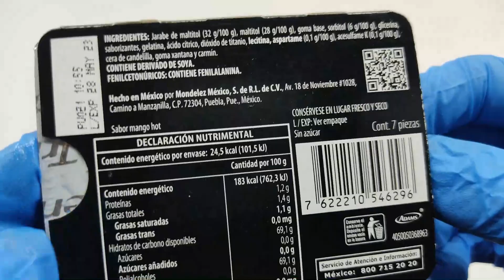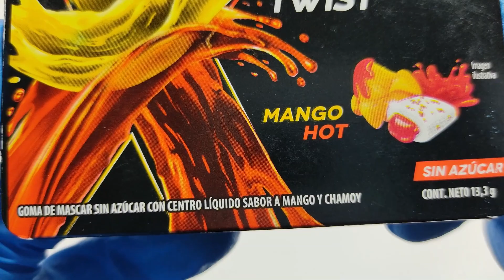TRIDENT - Mango and Chamoy Flavored Sugar Free Gum/Chicle Sin Azúcar Sabor a Mango y Chamoy-UNBOXING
Mango and Chamoy Flavored Sugar Free Gum / Chicle Sin Azúcar Sabor a Mango y Chamoy

BRAND/MARCA: Trident
PRICE/PRECIO: PRICE/PRECIO: 0.4 USD / 0.4 EUR / 53 JPY / 8 MXN